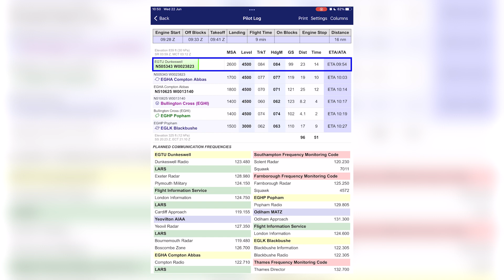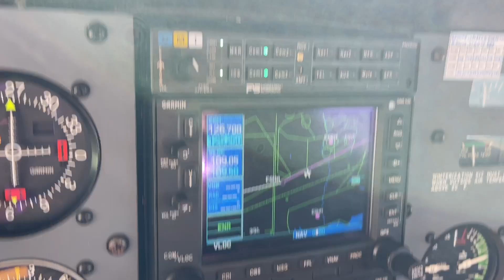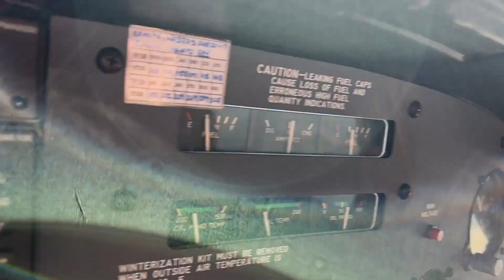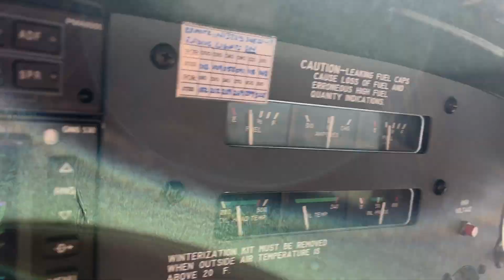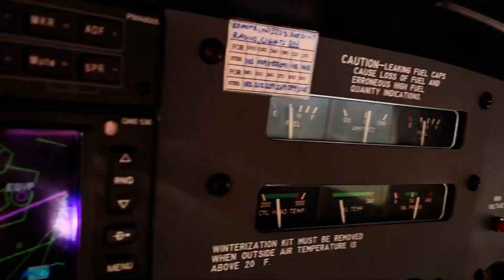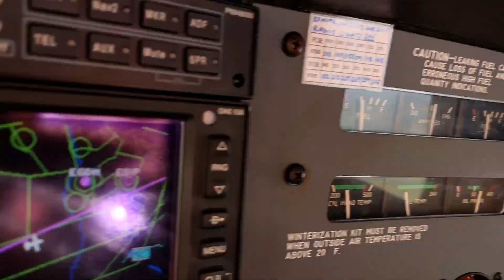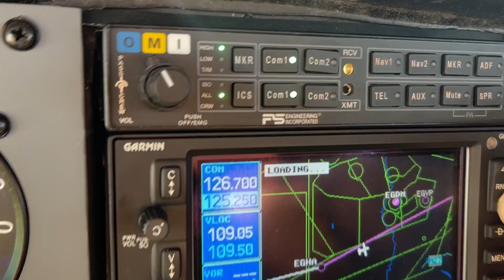SkyDemon + ATC flight audio recording - Dunkeswell to Blackbushe in real time.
I know many student pilots find these flight recordings useful for RT practice and seeing what happens in a flight.

This is an iPad screen recording a flight from Dunkeswell in Devon to Blackbushe airport in Hampshire, in real time, no cuts, with full ATC recording.